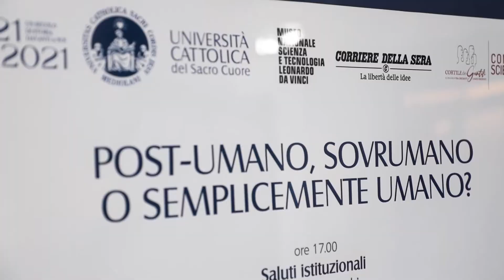Mons. Carlo Maria Polvani I Sottosegretario del Pontificio Consiglio della cultura